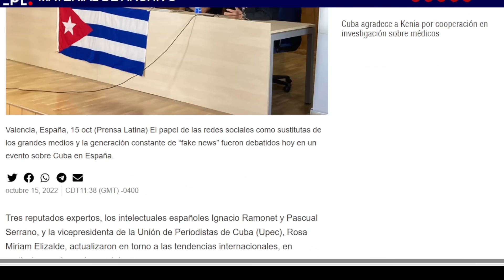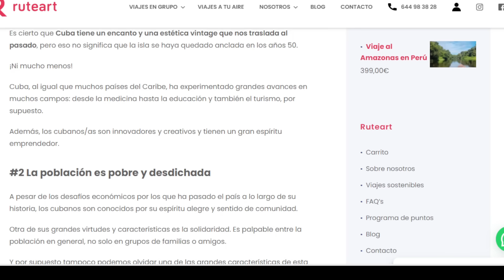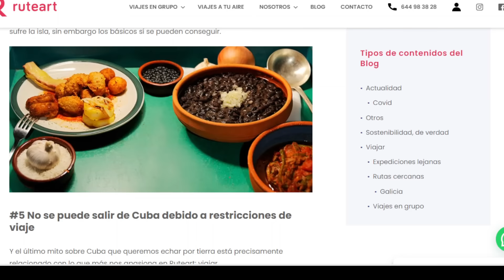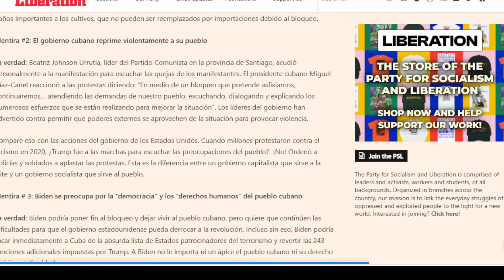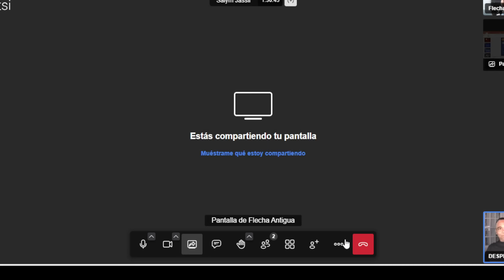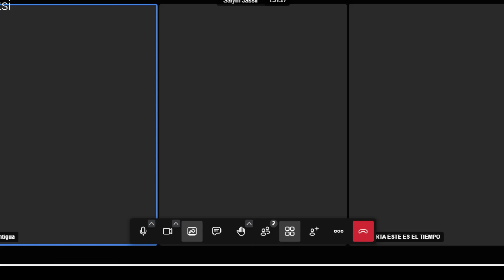La dura verdad de CUBA y el comunismo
En esta charla conversamos sobre la realidad de vivir en cuba y la falsa imagen que se tiene del comunismo.

Canal de William: ​⁠ @DeT2023

Imágenes y videos: @serstoicocristiano